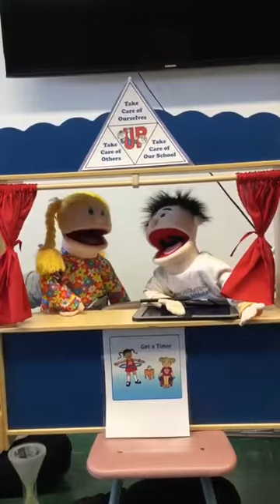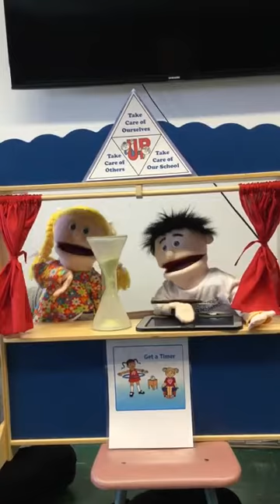Solution Using a timer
Sue and Earl with another solution from the Pyramid Model